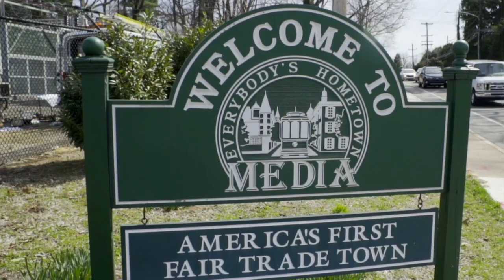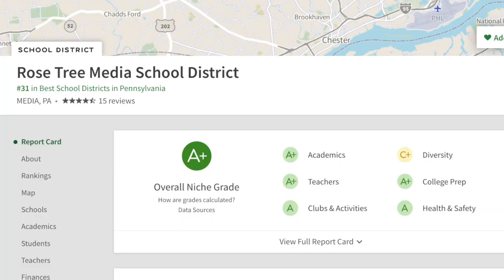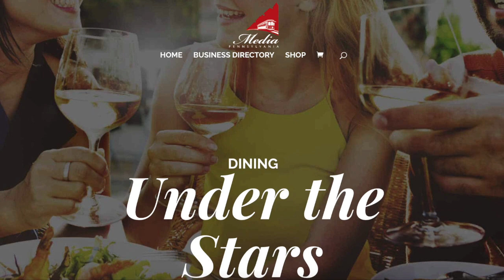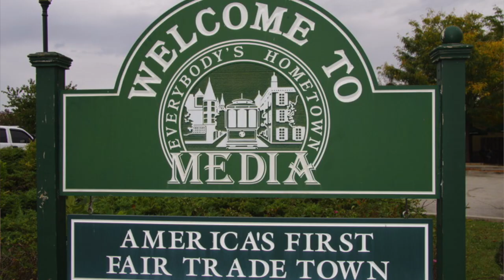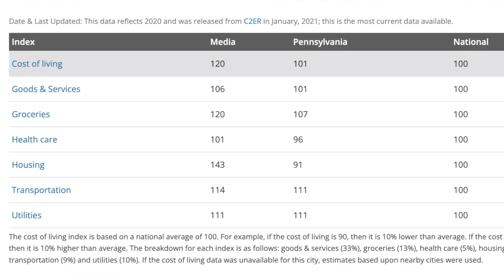Living in Media Pennsylvania | Pros and Cons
What are the pros and cons of living in Media, Pennsylvania? Media is one of the BEST places to live in the Philadelphia suburbs but for a town that may look like it's perfect... there are definitely some cons, and we go over them in this video! We'll also review Media real estate, things to do, walkability, and so much more!

If you're thinking about buying a house in Pennsylvania, reach out anytime! Day/Nights/Weekends...we can help!